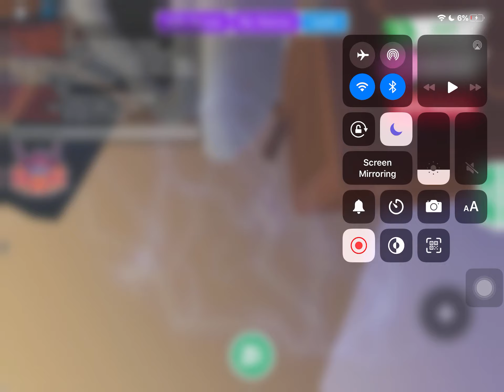|read desk| Medieval or old / cozy how do i put this bathroom | star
I might actually make it a series.